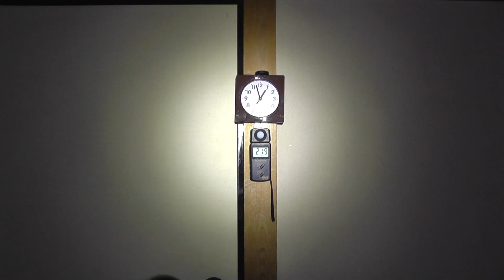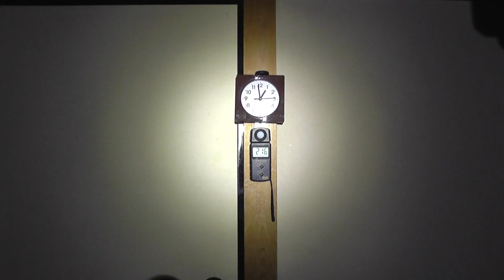5編 49-59分 THRUNITE TN12 2016 Cool White 連続点灯テスト